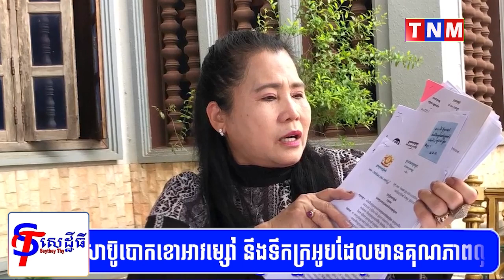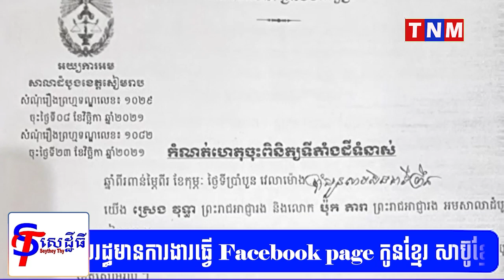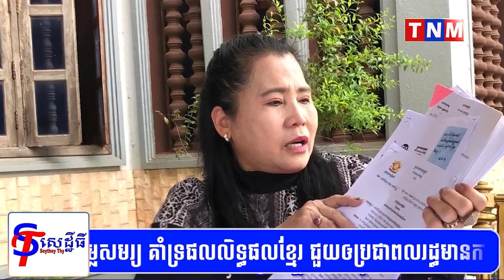តាមទាន់ហើយ បុគ្គល២នាក់មានអំណាចកាចដូចខ្លា ឈូសឆាយឥតមេត្តា អស់ដំណាំ១៣ ហត